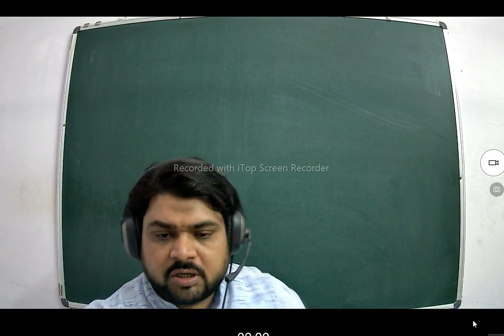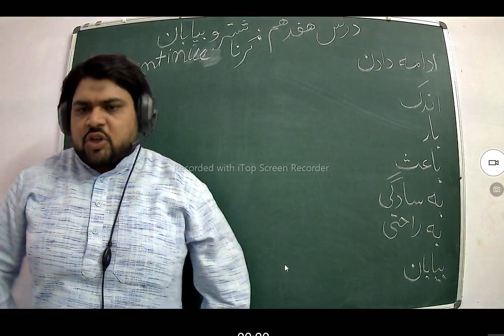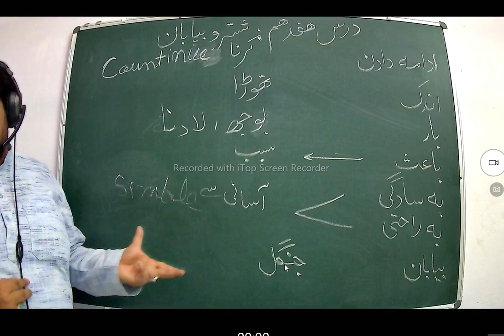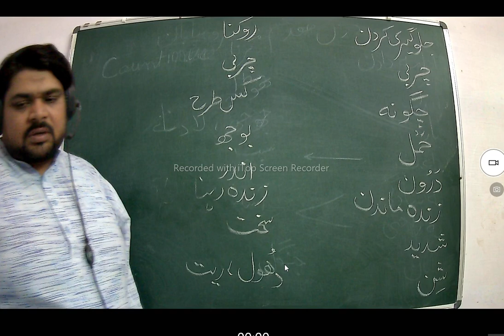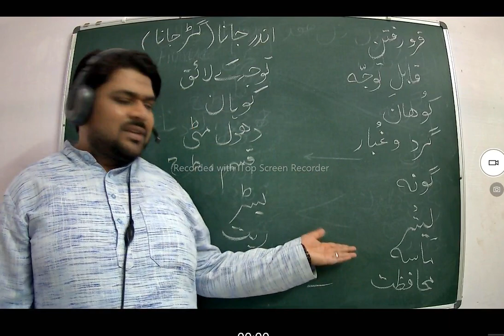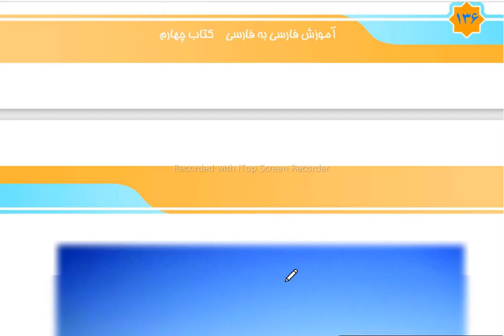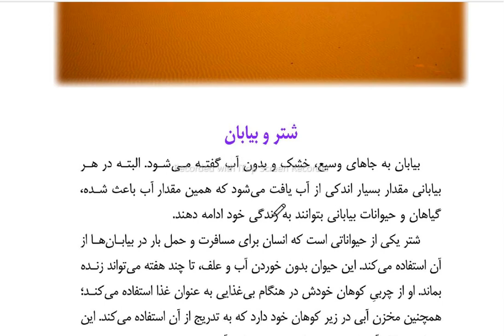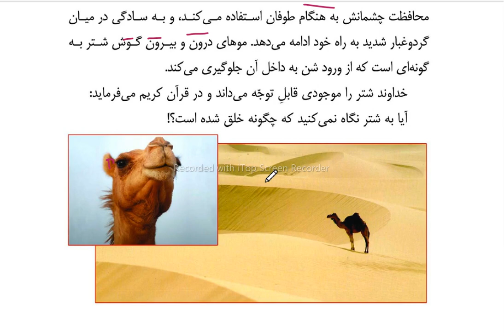Farsi#learn Farsi Book-4 Dars:17 NEW WORDS & MATN Date:22 May2023#qadar#persian#speaking#فارسی#آموزش